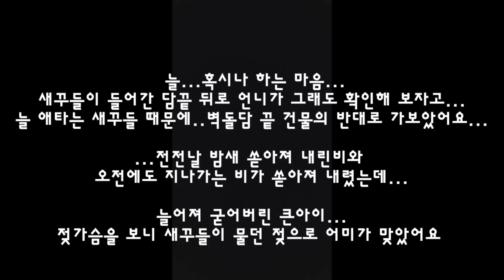여기 또 안타까운 새꾸 3남매의 사연이 가슴을 아프게 합니다